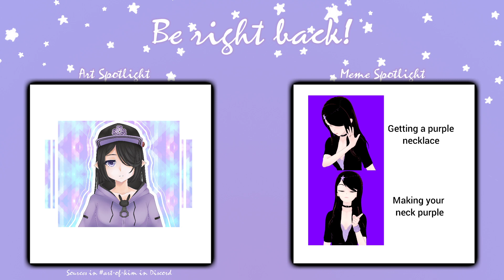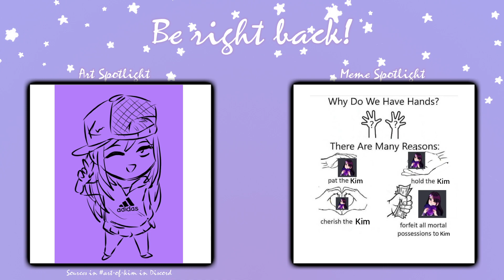【VTUBER 】Building Animal Crossing houses for viewers!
Here I built an observatory for Asteroid. On other streams, I've also built a farm for someone, and a mad scientist lab for someone else!